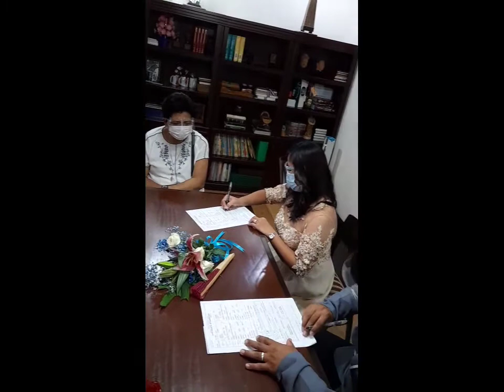Part2 Pace_Centeno_Wedding